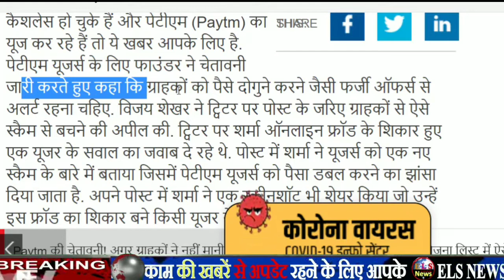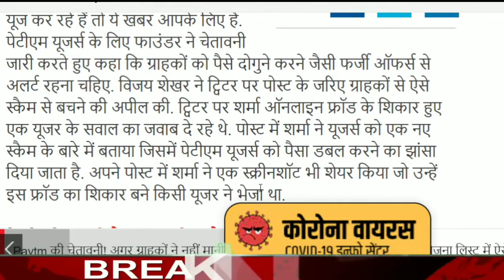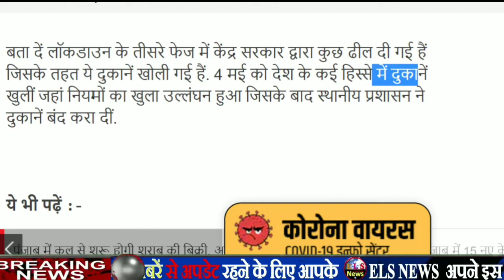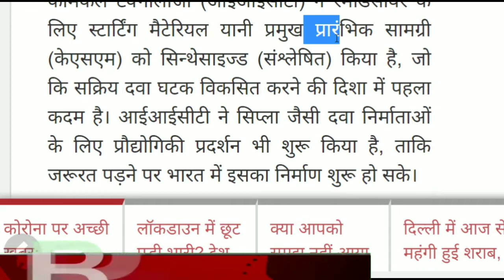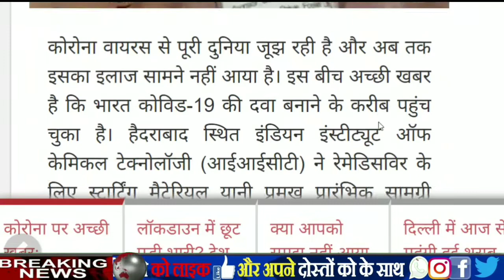Today Breaking News ! आज 6 मई 2020 के मुख्य समाचार बड़ी खबरें PM Modi, SBI, Jio, asteroid live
DLS News aaj ki taza khabar 6 may ki news aaj ki badi khabre

DLS News aaj ki taza khabar 6 May 2020 ki news aaj ki badi khabre

Lockdown extension 17th May
Red zone, Green zone and Orange Zone PDF List download

Nonstop News ! आज 6 मई 2020 के मुख्य समाचार, PM Modi news, Today Breaking News, Headlines
6 May 2020 आज की खबरें |देश के मुख्य समाचार |आज की ताजा खबरें|2020|mausam vibhag aaj weather
बड़ी खबरें, आज के मुख्य समाचार अपडेट न्यूज़ हेडलाइंस का वीडियो देखिये

LIVE 6 May Asteroid 2020 update video.

आज के मुख्य समाचार, बड़ी खबरें, 6 मई 2020, jio, gas, gold rate, petrol, 4 May 2020,the Noise

6 may 2020 news headlines latest news today update pm modi at 9 PM
देश-दुनिया की इस वक्त की 10 बड़ी खबरें । Nonstop 10 । May 5, 2020

DLS News Aaj Ki Taja Khabar 5 may 2020 : आज 6 मई 2020 के मुख्य समाचार बड़ी खबरें, PM Modi, 21 Day LockDown, LPG Price, LPG 15 Day IOCL.

Hindi news, news on lockdown आज की ताजा खबर, 6 मई, 2020 की बड़ी खबरें और मुख्य समाचार । Aaj ki taza khabar 5 may 2020, latest news in hindi today | हिंदी समाचार

Aaj Ki Taja Khabar Live Update Hindi Samachar Breaking News 6 may new rules by Modi Govt. Today Updates TOP Trending news headlines –

Today Breaking News India Aaj tak Hindi DLS news, abp news, Aaj tak live Hindi news, zee news hindi, Delhi news, MP news, Rajasthan News, Bihar News ! आज 29 मई 2020 के मुख्य समाचार बड़ी खबरें PM Modi news,चुनाव 2020, sbi new rules imps, petrol price in India.

Previous news video - आज 30 अप्रैल 2020 के मुख्य समाचार बड़ी खबरें PM Modi, SBI, Jio, asteroid live

Today Breaking News ! आज 29 अप्रैल 2020 के मुख्य समाचार बड़ी खबरें PM Modi, SBI, Jio, asteroid live

5 अप्रैल 2020, 7 अप्रैल 2020, 30 अप्रैल 2020, 24 अप्रैल 2020, 1 मई 2020, 3 मई 2020, 2 मई 2020, 4 मई 2020

Today Breaking News ! आज 5 मई 2020 के मुख्य समाचार बड़ी खबरें, PM Modi, at 9 PM, Bank, बैंक, PNB, LOCKDOWN End

Silver and gold price today (1 May 2020)

देश और दुनिया की प्रमुख खबरें, ताजा समाचार देश और दुनिया के मुख्य समाचार , जाने व्यापार, बॉलीवुड, खेल और राजनीति के ख़बरें, अपने मोबाइल और लैपटॉप व कम्प्यूटर पर | MSG news से हिंदी समाचार (Hindi News) अपने मोबाइल पर पाने के लिए डाउनलोड करें Hindi News App और रहें हर खबर से अपडेट। MSG | VMOP News. DLS news aaj ki taza khabar , aaj ki badi khabar

UGC school college news result update
Latest-news
Today News
actor Irfan Pathan
actor rishi kapoor
Breaking News
CBSE news
May 6
6 May
CKP Bank news
Bois Locker Room
Tiger
SGX Nifty
Trisha
Ellyse Perry
Rajesh Khattar
Mother's Day 2020
Tipu Sultan
Wine-shop
Billie Eilish
Arvind Kejriwal
Gilgit-Baltistan
Delhi news
Meenakshi
Liquor shop
PMJDY 500 RUPEES

Lockdown Extended For Two Weeks upto 17 may 2020 in India
देशभर में Lockdown दो सप्ताह के लिए बढ़ा, ग्रीन जोन में मिलेंगी कई रियायतें, देशभर के रेड, ग्रीन और ऑरेंज जोन की सूची
6 मई 2020 मंगलवार
सम्पूर्ण भारत का 6 मई, 2020 का मौसम पूर्वानुमान
आज से शुरू होगा Lockdown 3, जानिए मोदी सरकार ने क्या दी छूट और कहां होगी सख्ती
ट्रेन-बस से यात्रा करने की किसे मिलेगी छूट? गृह मंत्रालय ने जारी की गाइडलाइन
श्रमिक स्पेशल ट्रेन से कैसे जाएं घर? दूर करें हर कन्फ्यूजन